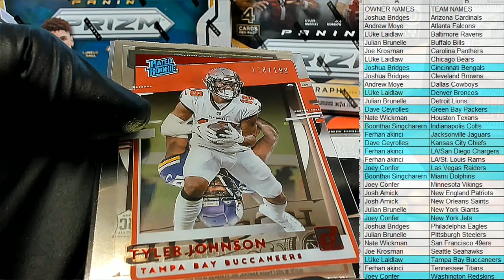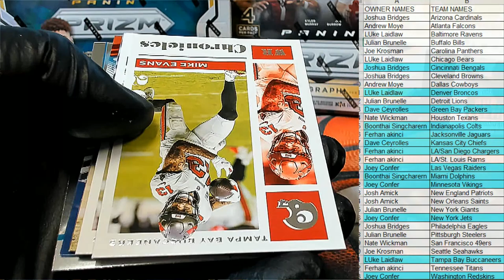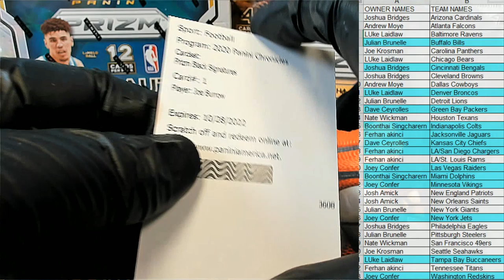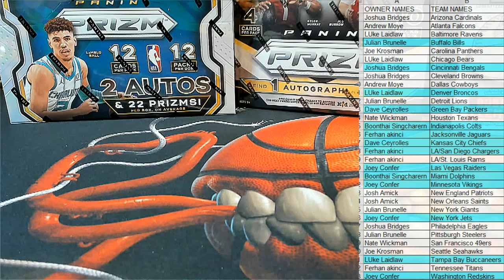2020 Panini Chronicles Football Hobby ID 20CHRONFB110 PART 2